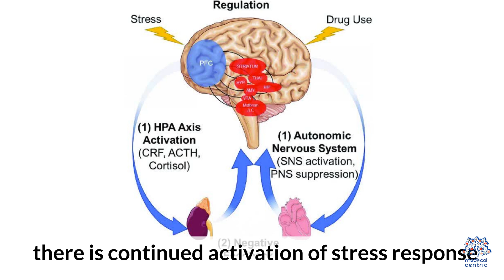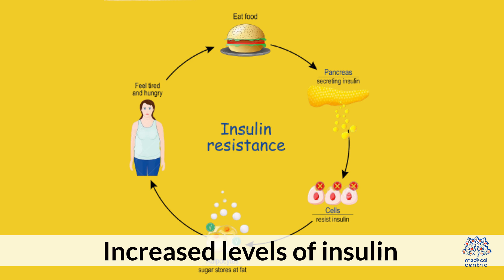Stress: Understanding its Impact on Your Body and Mind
Chapters

0:00 Introduction
0:59 How does stress affect the body?
1:33 Symptoms of chronic stress
1:48 How does stress lead to heart disease?
2:38 How can you manage stress and boost your heart health?

Today we delve deep into the fascinating world of stress. In this post, we'll explore the science behind stress, how it affects your body and mind, and most importantly, how to effectively manage and reduce it. Stress is an inevitable part of life, but with the right knowledge and tools, you can learn to navigate its challenges and emerge stronger and more resilient.

Section 1: What is Stress?
Stress is a natural response that your body activates when faced with a perceived threat or demand. It triggers a chain reaction of physiological and hormonal changes, preparing you for a "fight or flight" response. While stress can be helpful in certain situations, chronic or excessive stress can take a toll on your physical and mental well-being.

Section 2: The Impact of Stress on Your Body
Prolonged stress can lead to a variety of health issues, including high blood pressure, weakened immune system, digestive problems, and sleep disturbances. It can also exacerbate existing conditions like anxiety and depression. Understanding how stress affects your body is the first step towards managing it effectively.

Section 3: The Mind-Body Connection
The mind and body are intricately connected, and stress can manifest not only in physical symptoms but also in emotional and cognitive responses. Chronic stress can lead to negative thought patterns, difficulty concentrating, and mood swings. We'll explore techniques to address these aspects and promote overall well-being.

Section 4: Effective Stress Management Strategies
Managing stress requires a multifaceted approach. We'll discuss various evidence-based techniques, such as mindfulness meditation, deep breathing exercises, and progressive muscle relaxation. These practices can help you cultivate a sense of calm and enhance your ability to cope with stressors.

Section 5: The Power of Self-Care
Self-care plays a crucial role in stress management. Engaging in activities that bring you joy and relaxation can reduce the impact of stress on your life. We'll share self-care tips and ideas to help you create a balanced and fulfilling lifestyle.

Section 6: Building Resilience
Resilience is the ability to bounce back from adversity. We'll explore how you can cultivate resilience to better handle life's challenges and setbacks. Developing resilience empowers you to face stress with a positive and proactive mindset.

Conclusion:
Stress is a universal experience, but it doesn't have to overpower your life. By understanding the science behind stress, recognizing its impact on your mind and body, and adopting effective stress management techniques, you can regain control and lead a more harmonious and fulfilling life. Remember, you have the power to transform stress from a burden into an opportunity for growth and personal development. So, take the first step on your stress management journey and embrace a life of balance and well-being.